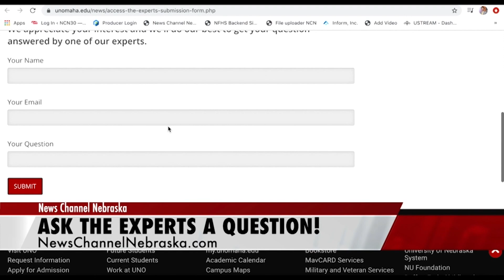Dr. Randy Adkins - Access The Experts 2/25/21